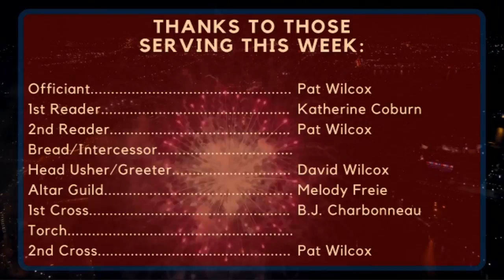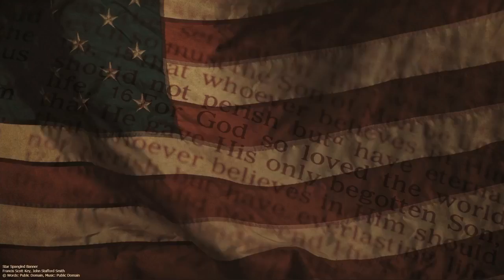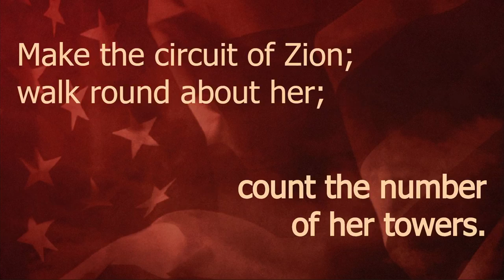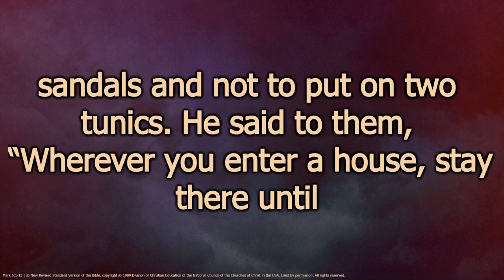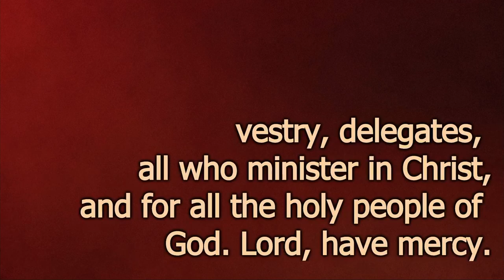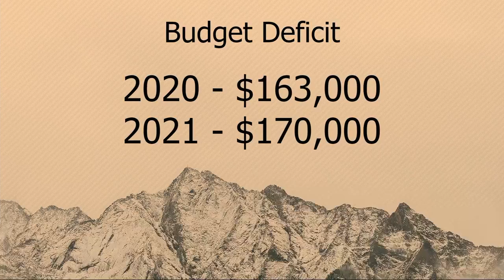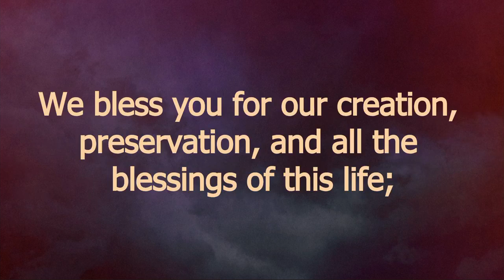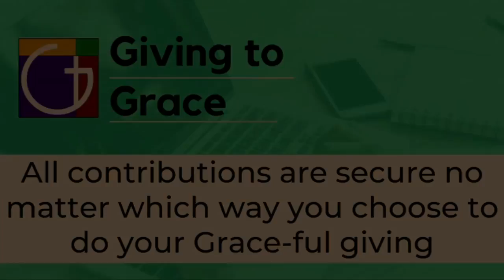Virtual Grace - Pentecost 6 - 07042021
6th Sunday after Pentecost
Independence Day
Muskogee, Oklahoma

License # 11422630